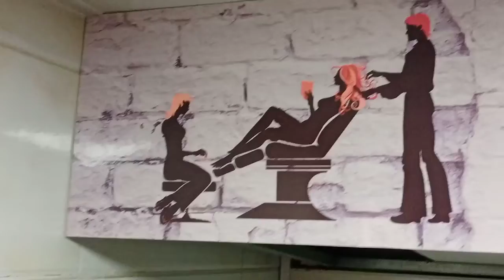Best Hair Cuting Saloon in China 2022 |Naeemawan717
HeirCutingSaloon